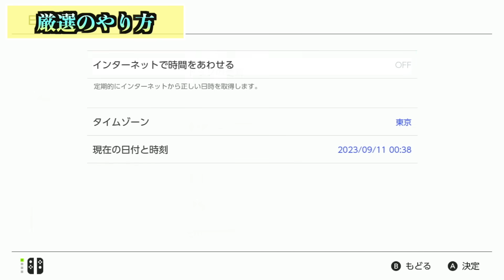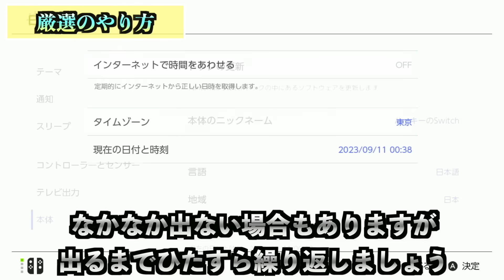【ポケモンSV】色違いミロカロスを複数GET！放置するだけでスパイスも不要のヒンバス厳選方法を紹介します。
色違いヒンバスをひでんスパイスを使わずに大量GETする方法を紹介！
１人でも色違いミロカロスを入手できる方法も解説しています。